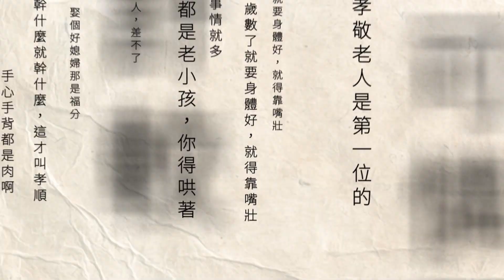獨家／酒駕男躲警自撞！ 竟摔進輕軌「滾到軌道上」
新北市一名機車騎士沒戴安全帽，警方要取締，他不停車繼續騎，卻衝撞安坑輕軌站的分隔島，還滾到軌道上，幸好當時沒有列車通過，只有他一個人受傷，至於男子怎麼會失控自摔，原來是因為酒駕，後來男子遭法院判刑6個月。

★《壹電視》提醒您：
酒後不開車，安全有保障。